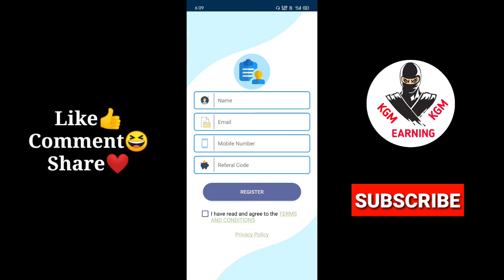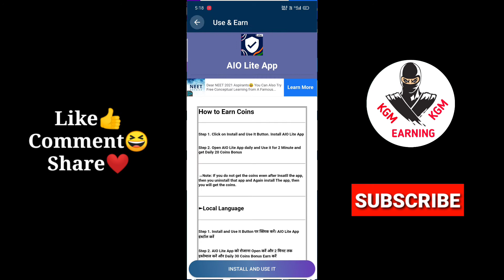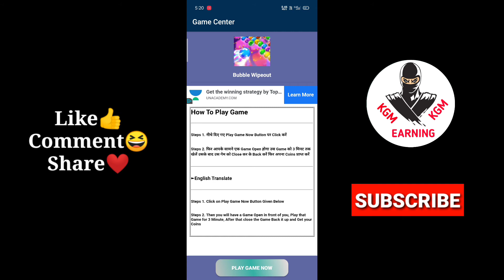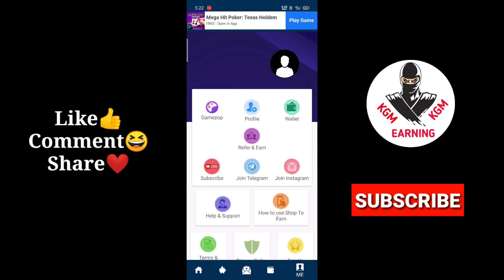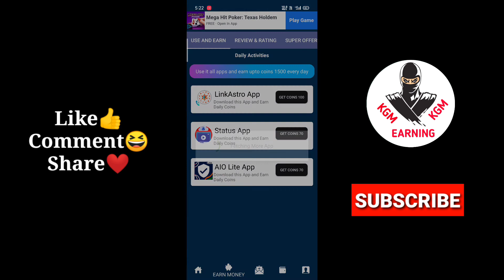Self earning app tamil || play games earn money || without investment app||proof added|| KGM Earning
👍    KGM Earning 👍

❤️ Channel link❤️

Install and earn money

Comments app earn money

Proof added

Must try friends

Refer code
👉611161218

Instant paytm cash apps

❤️keep support❤️